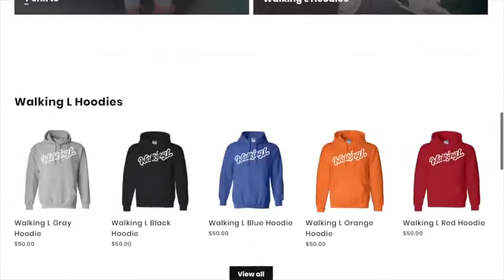FlightReacts! AFTER GETTING REJECTED BY MY EX AGAIN I TRIED HITTIN ON HER ROOMMATE THEN